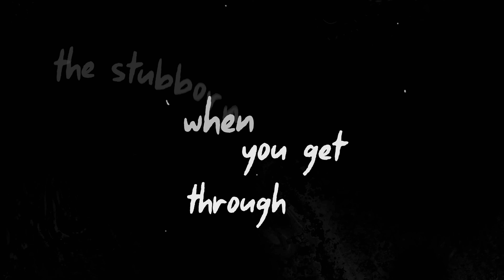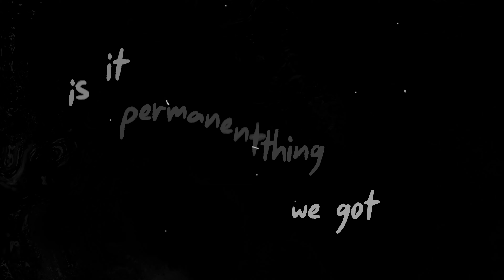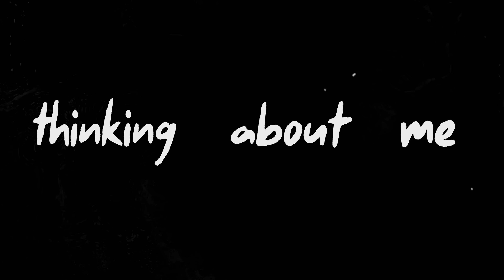Laketown - Talk About It (Lyric Video)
Talk About It - DEBUT Single from Laketown